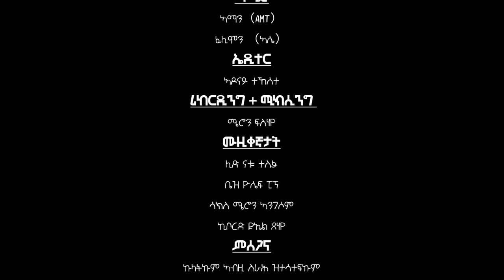New Eritrean Music 2024 Samuel Meles (Fhira) ሳሚኤል መለስ ፍሒራ Amt Entertainment